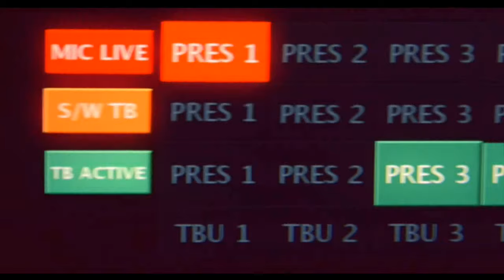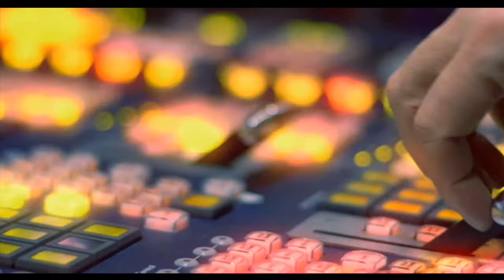Carrie Lam Press Conference JULY 2019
Hong Kong Police Chef And Carrie Lam Speeches
 Stephen Lo